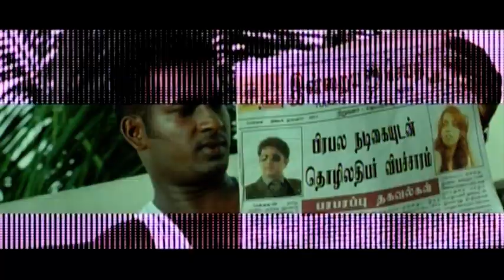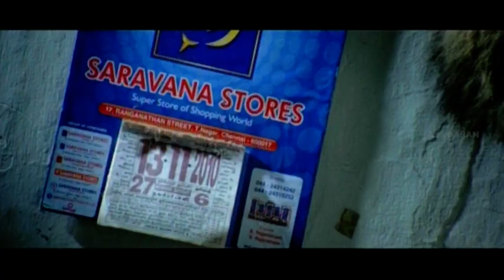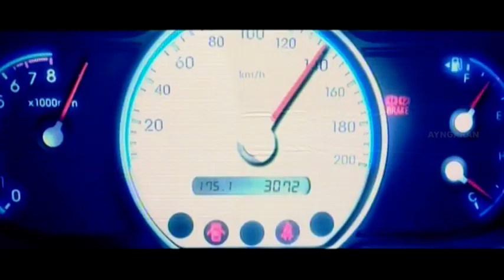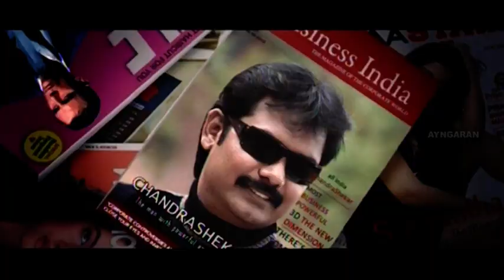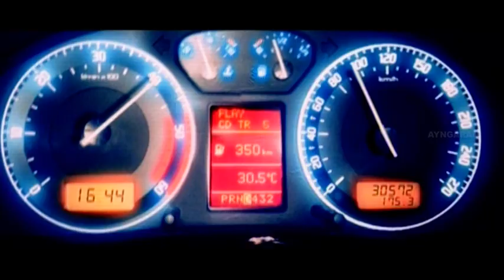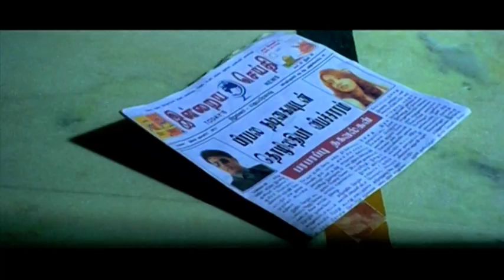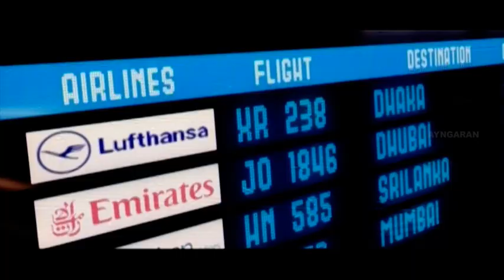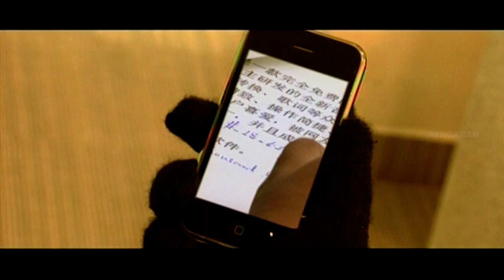Uyarthiru 420 | Uyarthiru 420 Tamil Movie | Snehan | Meghana Raj | Akshara Gowda | Tamil Movies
Ayngaran Watch Uyarthiru 420 movie scenes. Uyarthiru 420 is a 2011 Tamil Action Drama film directed by S. Premnath. The film stars lyricist Snehan, Vaseegaran, and Meghana Raj in the lead roles, while Akshara Gowda, Aishwarya Rajesh, and Akshaya play supporting roles. The music was composed by Mani Sharma with cinematography by D. Shankar. The film was shot in Bangalore. The film released on 12 August 2011.

Movie Credits :
Directed by S. Premnath
Screenplay by S. Premnath
Story by S. Premnath
Starring Snehan
Vaseegaran
Meghana Raj
Akshara Gowda
Aishwarya Rajesh
Akshaya